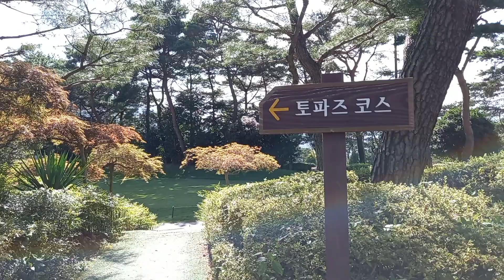순천 골프존카운티cc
1박2일 초록빛 인연들과 달달한 시간